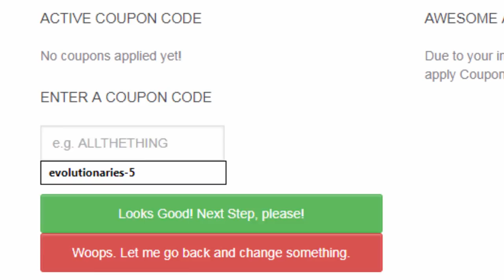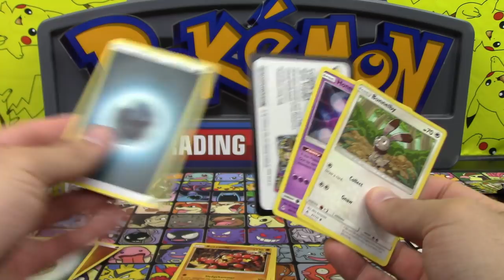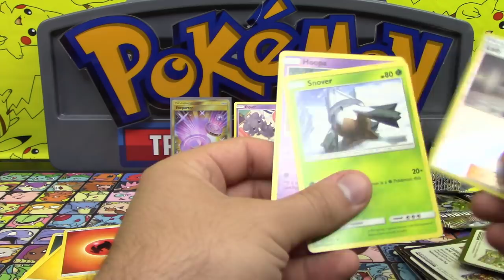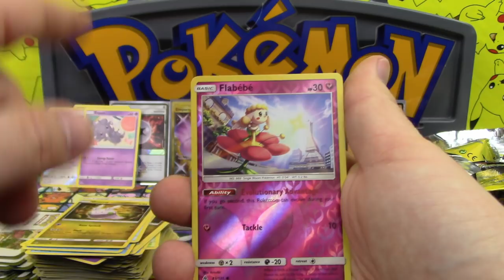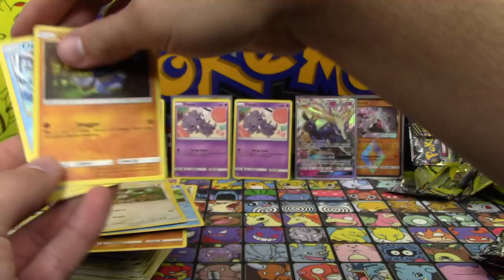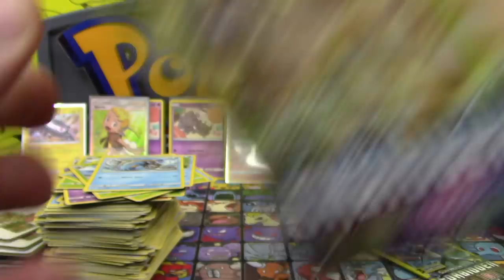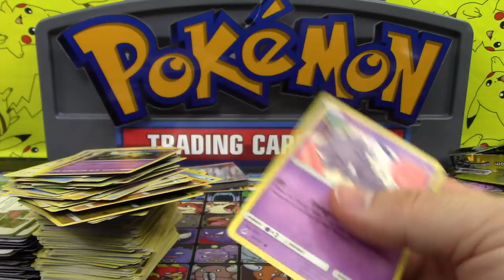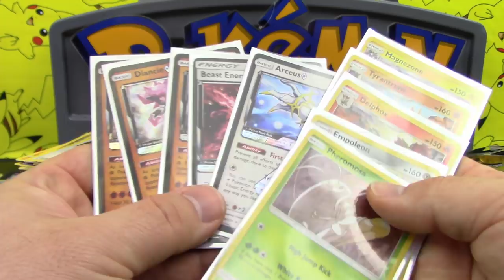OPENING 120 PACKS OF FORBIDDEN LIGHT DOLLAR TREE POKEMON CARDS!!!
We opened 120 packs of Forbidden Light Pokemon cards from Dollar Tree!

$10- Lazbreath
$10- Zumbla
$10- Matt Loney
$10- JakeHyperRiolu